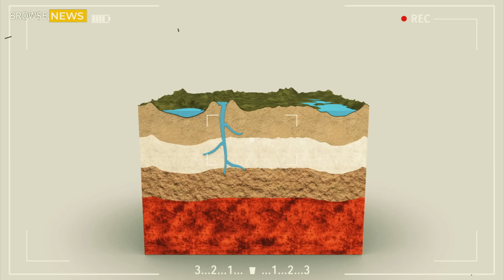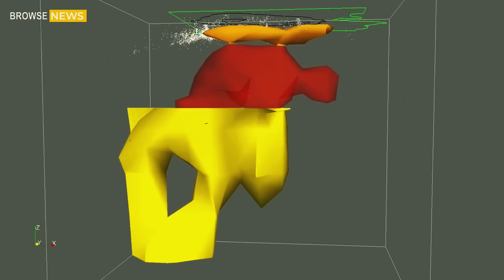"Massive Eruption in Yellowstone? Experts Weigh In"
Breaking News: Yellowstone’s Most Powerful Geysers Erupt Simultaneously, Sending Shockwaves Through Science – Iceland’s Volcano Awakens Again
Visitors Flee in Panic as Steamboat and Old Faithful Unleash Their Fury – Scientists Scramble to Decode the Mystery
Yellowstone National Park has become the epicenter of a geological crisis today as two of its most iconic and powerful geysers—Steamboat Geyser in Norris Geyser Basin and Old Faithful in Upper Geyser Basin—erupted almost simultaneously, sending towering jets of boiling water and steam high into the sky. The dual eruption, an extremely rare and potentially alarming event, has left visitors in shock and scientists in a state of urgency as they investigate whether this signals a larger geological shift beneath America’s most famous supervolcano.

As if Yellowstone’s turmoil wasn’t enough, Iceland has also erupted once again, sending fountains of lava cascading across the landscape, igniting fears of an interconnected surge in global volcanic activity. Could this be a warning of something even greater on the horizon?